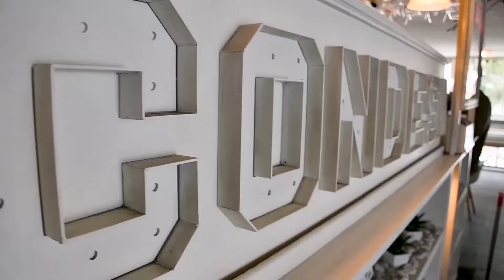CoffeeCrime - Delincuentes del Cuello Blanco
En este programa de CoffeeCrime, abordamos la temática del Delincuente del Cuello Blanco en las empresas, así como los psicópatas integrados en las empresas, tan bien descrito por el Dr. Robert Hare.
Les invitamos a CoffeeCrime y a la plataforma PCBSCampus, donde encontrará más de 100 capacitaciones para su desarrollo profesional.
¿Eres Emprendedor? ¿Quieres ampliar tus beneficios sin inversión?
ALFA es la primera plataforma donde nadie se queda atrás. Ya seas una gran academia, una universidad o un emprendedor, aquí tienes tu espacio gratuito.
¿Eres especialista y quieres lanzar tus cursos y actividades sin riesgos y sin inversión?
Si eres estudiante, encontrarás los mejores cursos con certificación internacional
Trae a ALFA tus conocimientos, y haz parte de una gran comunidad con miles de posibilidades.
Aprovechamos para invitarse a que asistas el 1º Encuentro Internacional de Nuevas Tecnologías aplicadas a las Ciencias Forenses